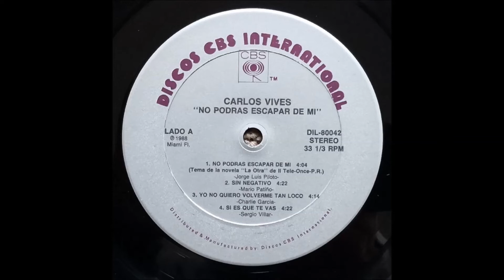No podrás escapar de mi - Carlos Vives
Poder tocar tu mano
Estar siempre a tu lado
Es importante
Es importante para mí
Estar donde tú estás
Me hacer feliz
Me gusta oírte hablar
Me gusta desafiar tus ojos
No podrás escapar de mí
Donde vayas iré por ti
Será como el amor
De una novela
No habrá fuerza, ni razón
Que me detenga
No podría vivir sin ti
Tu amor se me ha subido a la cabeza
Me controla el corazón y las ideas
Poder besar tus labios
Decir cuánto te amo
Es importante
Es importante para mi